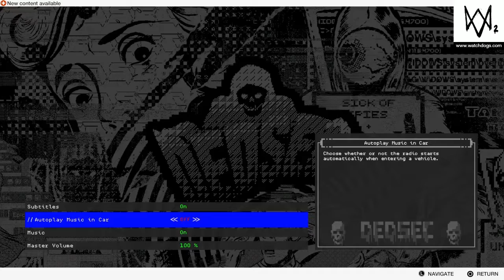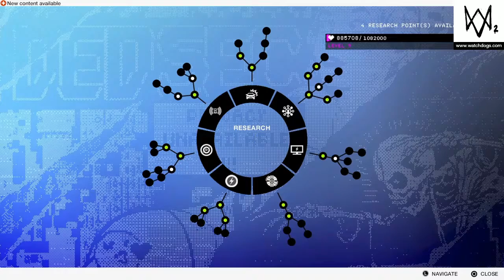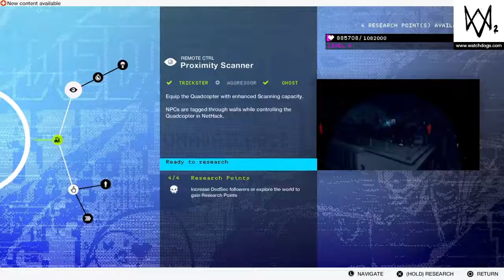SPECIAL SOMEONE... | Watch Dogs 2 with Crazyx Blade